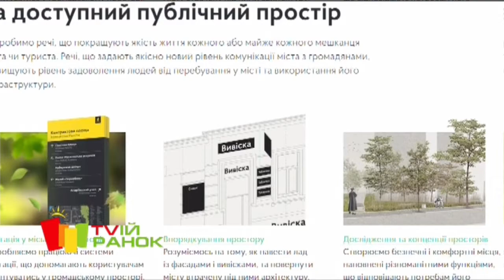TVій Гість - Олександр Чорнієвич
Вже майже рік на території обласного центру діють певні обмеження з розміщення зовнішньої реклами на фасадах будинків та на вулицях міста. Чи змінився Хмельницький за цей рік та як втілити усі плани у життя - запитали у нашого гостя - директора департаменту архітектури, містобудування та зелених ресурсів Хмельницького